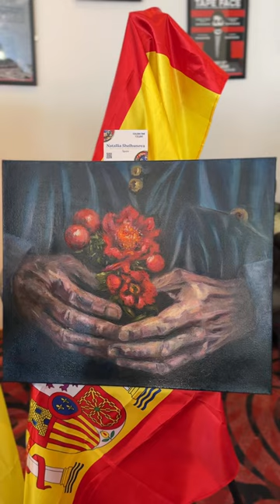Golden Time Talent's Video Presentation WORLD TALENT AWARD 2024 September 16